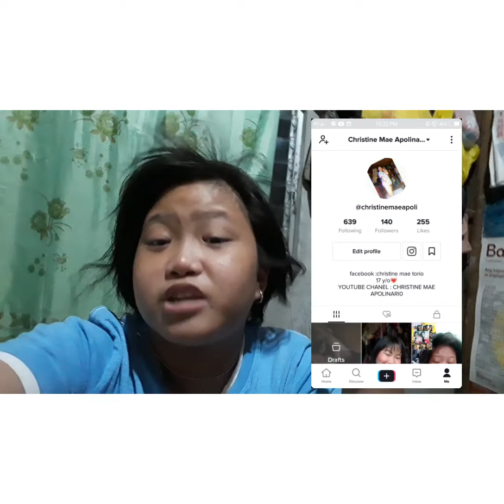pasyal muna kami . swimming din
pag pasensyahan niyo na ako dyan HAHA